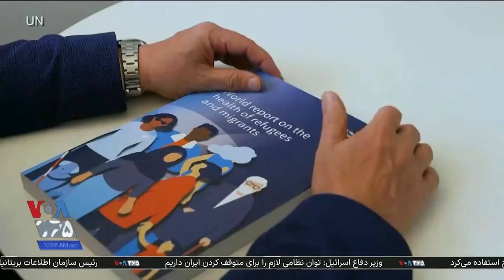«زنگ خطر» سازمان بهداشت جهانی درباره افزایش پناهجویان و وضعیت زندگی مهاجران در سراسر دنیا